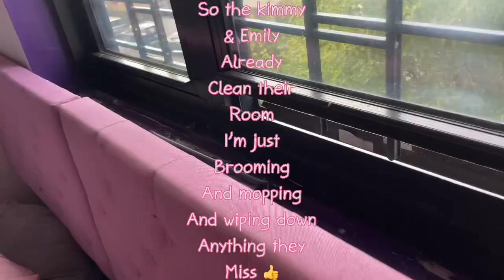Sunday Reset| Cleaning Vlog| Cleaning Motivation🧹🧽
NYC MOM

Daddy 37
Mommy 32
Emma 11
Kimberly 9
Emily 9
Niko 7
Khloe 1